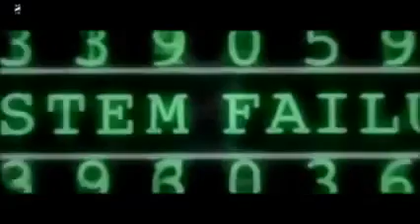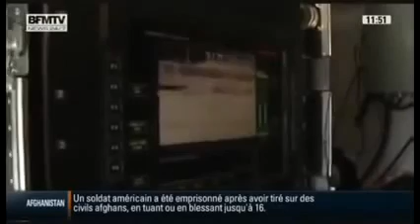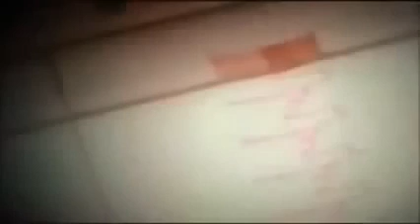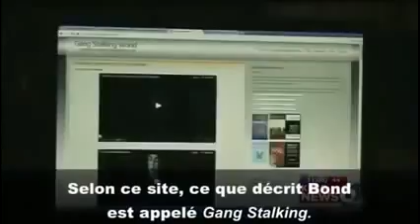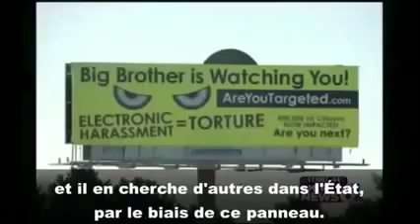# Des ondes contre les populations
Désolé pour le son, coupé à cause des droits d'auteur
Nouvel ordre mondial (2015) INFLUENCE A DISTANCE